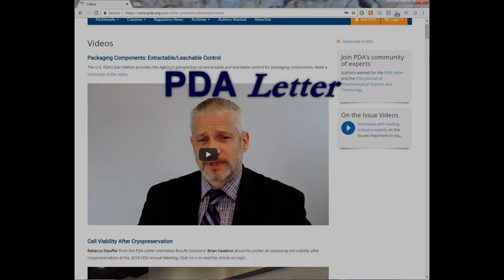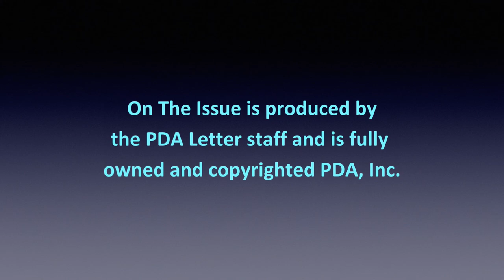P. Acnes in an Aerobic Process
Merck’s Kenneth Boone covers recovery of an anaerobic microorganisms from an aerobic aseptic process simulation